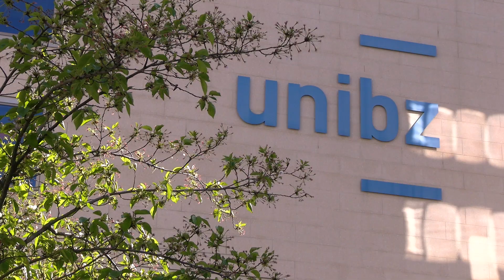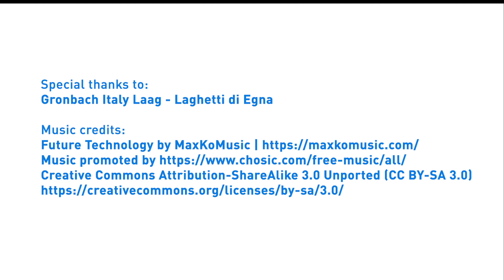unibz and Baruch College students for Gronbach Italy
Students from the Business Administration stream of our Master in Accounting and Finance and from the Master in Entrepreneurship and Innovation have the unique opportunity to engage with various firms located in South Tyrol in the Lab in Business Consulting. The Lab involves working on real-world business challenges and innovative projects. One group is currently collaborating with five Master's students from Baruch College New York to develop a logistics concept for Gronbach Division Kinematics Italia headquartered in Laag - Laghetti di Egna to strengthen its competitive position in the US market. This consulting project will culminate in May in a study trip to New York where the final presentation will take place. This hands-on experience shows how we equip our students with the skills and competencies they need to succeed in the global job market.

Interviews, filming and editing: Arturo Zilli, press office unibz